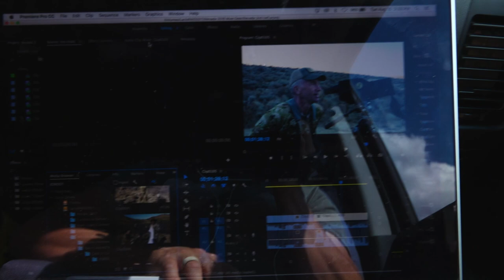2017 Nevada Archery Mule Deer with Randy Newberg (Part 1)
To start the 2017 fall hunting season, Randy Newberg is off to Nevada for his public land archery mule deer hunt where he will be joined by his buddy, Nevada resident and regular TV guest, Scott Jones.  Randy filled his first archery mule deer tag a few years back, but since then Randy has failed on three consecutive Nevada archery tags.

This hunt was filmed in August 2017.  This day by day account will take viewers along every step of the way.

This day is the travel day as the crew spends fourteen hours on the road to a selected camp in the deserts of central Nevada.  Tomorrow is the day we get serious about hunting.